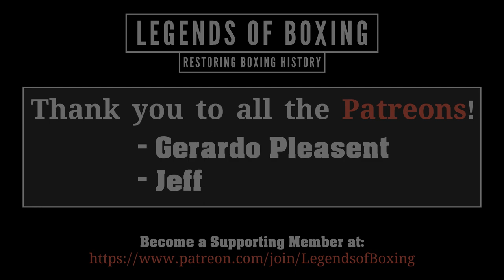Max Baer, Buddy Baer and Primo Carnera - Interview & Training Compilation - ca. 1934 Colorized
Rare Interview and Training Compilation

🎥 Footage Credit:
Max Baer and Buddy Baer
Max Baer and Primo Carnera in Training
Picture Paragraphs &apos;amp;#174; Max Baer in Training
Special - The New World's Champion - Max Baer Aka Max Baer - New World Boxing Champion (1934)